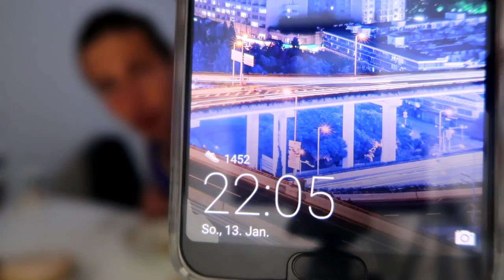SATISFYING CALORIE CHEAT DAY I PIZZA IN A BURGER I EPIC BREAKFAST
FOR ALL THE STUFF CHECK OUT THE PAGE